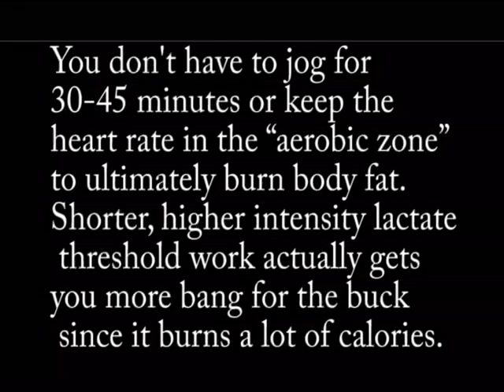TGlovesavi.avi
Full body conditioning class, that revolves around the laws of "active rest", of which you replace actual rest with a period of kick boxing. High intensity and alot of fun, so far everyone who has done sessions with me have left drenched but very satisfied and ready for the next one.